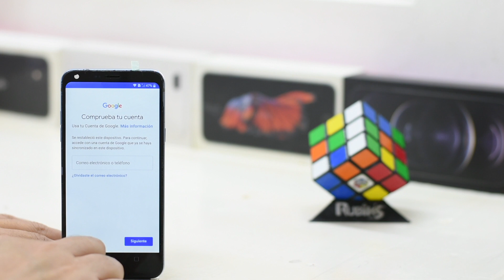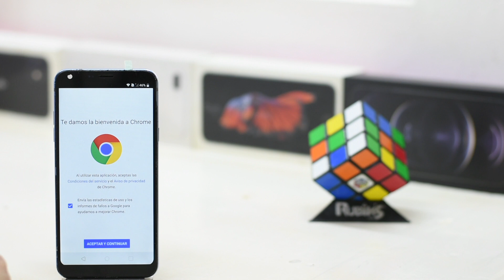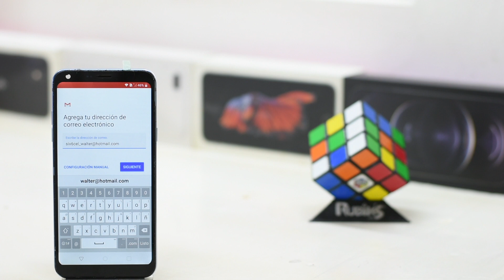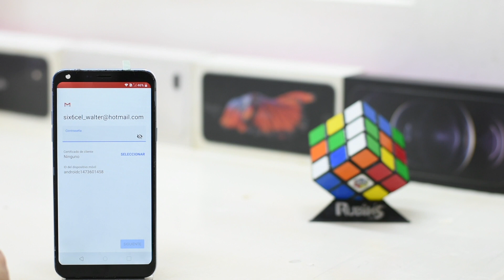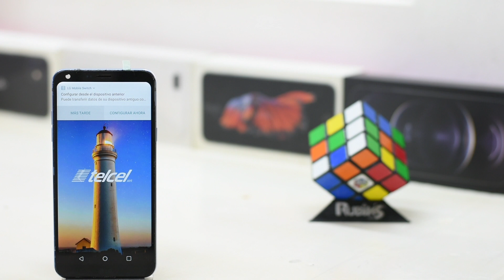Elimina cuenta Google FRP *LG Q6a* Metodo 2021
Chicos el dia de hoy me llego un LG Q6a para desbloqueo de cuenta espero que les sirva